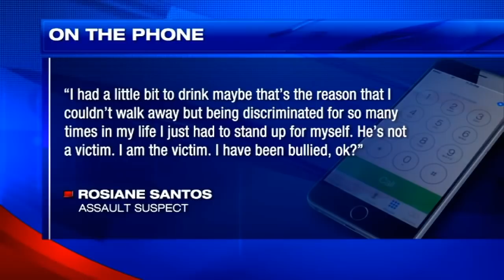Rosiane Santos | False Victim of MAGA cap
News Video by Boston 25.

Illegal immigrant demonstrates fake victimhood of "Make America Great Again". Just a couple of decades ago, e.g. in 1994, when Rosie Santos entered the U.S. on a Tourist Visa, this kind of incident would have been considered "bizarre", "outrageous", etc if at all thinkable. Make America Sane Again!